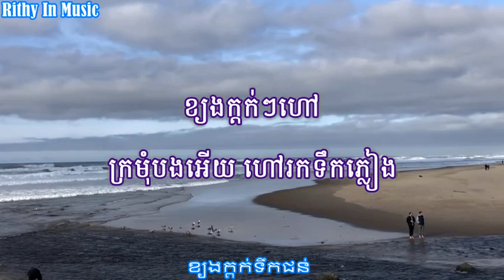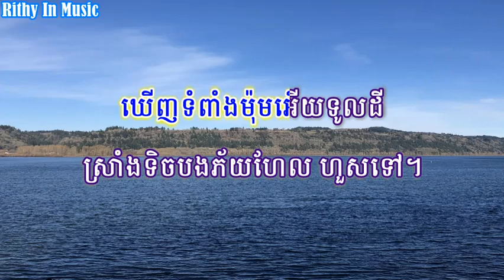ខ្យងក្តក់ទឹកជន់ Kyong Kdok Tirk Chun, Khmer Karaoke Sing Along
ខ្យងក្តក់ទឹកជន់  ព្រលឹងបងអើយ ខ្យងក្តក់ទឹកជន់
ខ្យងក្តក់ទឹកជន់  ព្រលឹងបងអើយ ខ្យងក្តក់ទឹកជន់
ភ្លៀងផ្គរបន្ទរទឹកជំនន់  ភ្លៀងផ្គរបន្ទរទឹកជំនន់
ទីទុយគយគន់ទាំង ភ័យភិត។
ទឹកជោរហើយនាច ក្រមុំបងអើយ រាជពេញព្រឹកព្រៃ
ទឹកជោរហើយនាច ក្រមុំបងអើយ រាជពេញព្រឹកព្រៃ
ត្រីឆ្តោស្ទុះធ្លោឃើញចំណី  ត្រីឆ្តោស្ទុះធ្លោឃើញចំណី
ផុងខ្លួនស្ទើរក្ស័យនៅ ឱ!ក្នុងជុច។
ខ្យងក្តក់ៗហៅ ក្រមុំបងអើយ ហៅរកទឹកភ្លៀង
ខ្យងក្តក់ៗហៅ ក្រមុំបងអើយ ហៅរកទឹកភ្លៀង
កង្កែបចេញវាលហែលស្រែកច្រៀង
កង្កែបចេញវាលហែលស្រែកច្រៀង
ភ្នែកដៀងសំលឹងទាំងក្តីស្រមៃ។
បងហែលឆ្លងព្រែក សម្លាញ់ចិត្តអើយ ជួបគុម្ពឬស្សី
បងហែលឆ្លងព្រែក សម្លាញ់ចិត្តអើយជួបគុម្ពឬស្សី
ឃើញទំពាំងម៉ុមអើយទូលដី  ឃើញទំពាំងម៉ុមអើយទូលដី
 ស្រាំងទិចបងភ័យហែល ហួសទៅ។